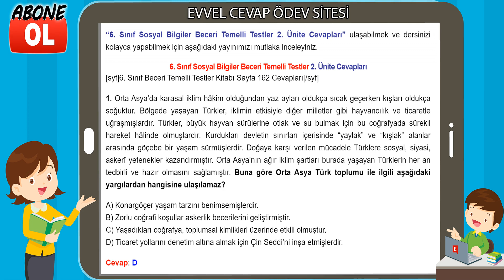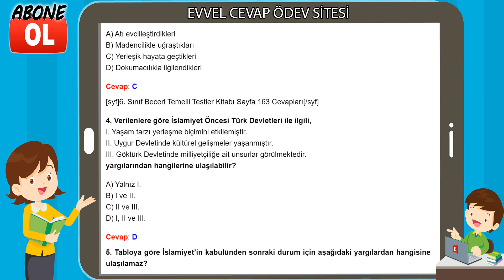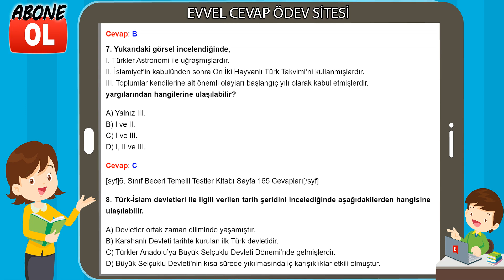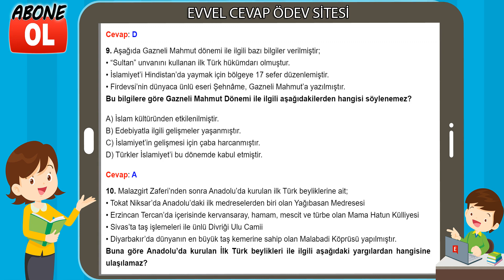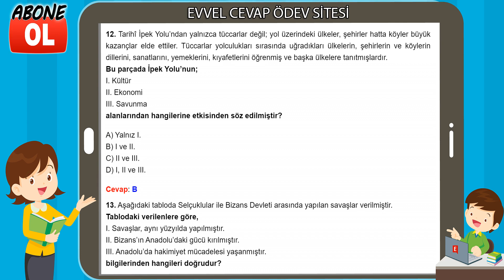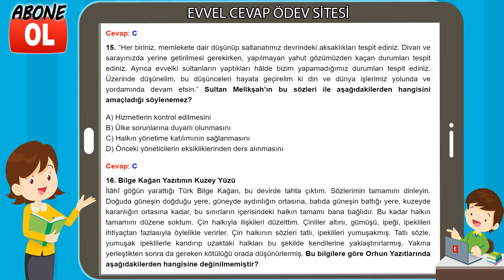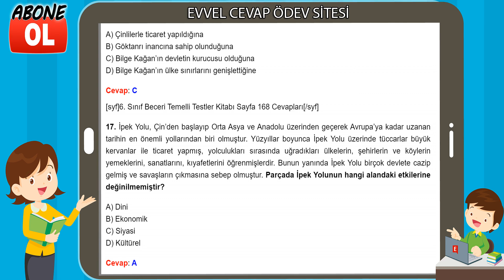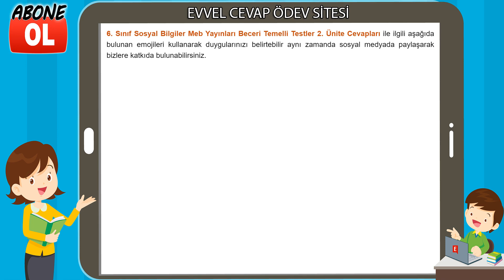6. Sınıf Sosyal Bilgiler Beceri Temelli Testler 2. Ünite Cevapları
6 sinif matematik beceri temelli testler 1 unite cevaplari